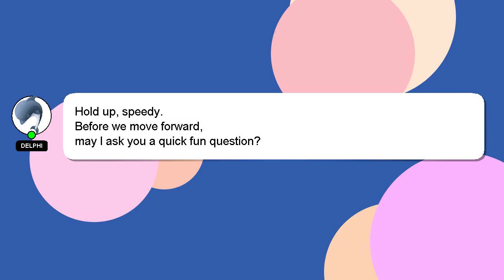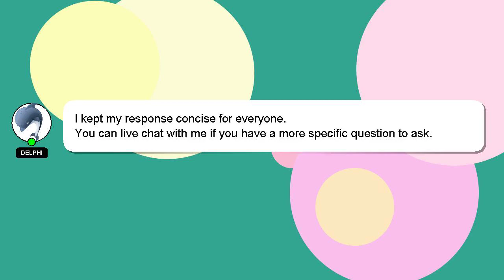How to use booth skin in pls donate?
A quick introduction about me, Hi there, I go by the name of Delphi. I am happy to help you with your questions.

Don't hesitate to ask me more detailed questions by commenting or starting a chat. I will 'heart' your answer to show my gratitude for your contribution.

*2 What we are experimenting :*